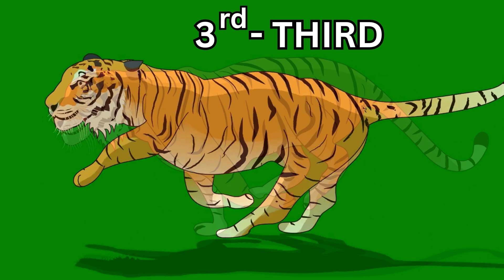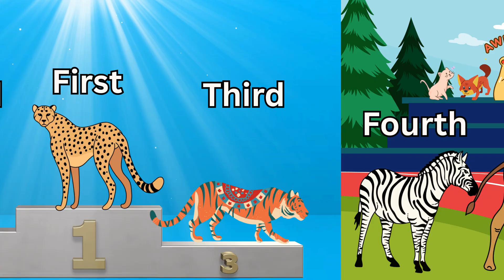Animal Race Teaches 'Ordinal Numbers'! 1st to 10th Song & Lesson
Clap and snap—it’s fun! The race has just begun! In this joyful rhyme, kids will learn ordinal numbers from 1st to 10th through an exciting animal race filled with speed, fun, and laughter. Watch as the cheetah, lion, tiger, zebra, camel, kangaroo, bull, dog, gorilla, and elephant line up to show their place in the race. Each animal takes its turn, teaching children the spelling, sound, and order of ordinal numbers like first, second, third… all the way to tenth.

This ordinal numbers song makes learning math concepts easy and engaging. Children hear the number, see the word, and sing along with the spelling, reinforcing memory through rhythm and rhyme. The race format makes ordinal numbers meaningful: cheetah is first, lion is second, tiger is third, and so on until elephant proudly finishes tenth. With repetition, cheerful music, and clear pronunciation, kids can practice both the concept of position and the correct spelling of each ordinal number.

Parents and teachers can use this video in preschool, kindergarten, nursery, or at home for fun learning. It’s perfect for helping kids understand everyday math vocabulary like lining up in class, turning to a page number, or talking about winners in a race. Children can sing along, clap to the beat, or act out the animals as they learn. By the end, they’ll remember each ordinal number in sequence—first through tenth—with confidence and excitement.

Whether your child is just starting to learn numbers, reviewing ordinal numbers for school, or exploring math through music, this rhyme makes it fun and memorable. Rewatching the race will help kids master spelling and pronunciation while enjoying a lively puppet-led lesson.

Enjoy the best nursery rhymes in English and fun kids songs from around the world! Sing, dance, and learn with: Canciones en inglés para niños, Kinderlieder in Englisch, Comptines en anglais, Písničky v angličtině, Engelse kinderliedjes, أناشيد أطفال باللغة الإنجليزية, Lagu-lagu anak berbahasa Inggeris, Músicas em inglês para crianças, Barnerim på engelsk, เพลงภาษาอังกฤษสำหรับเด็ก, Canzoni per bambini in inglese, Musik Untuk Anak, Gyerekzene, 英文兒歌, नर्सरी कविताएं, Piosenki dla dzieci po angielsku, Nursery rhymes in English.